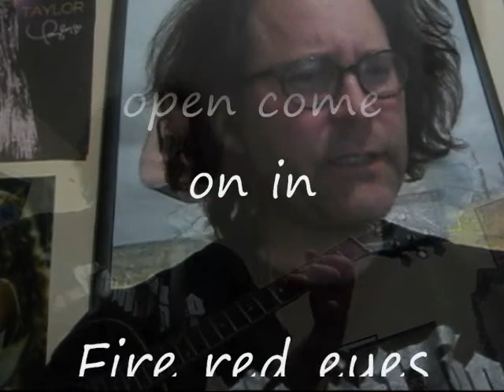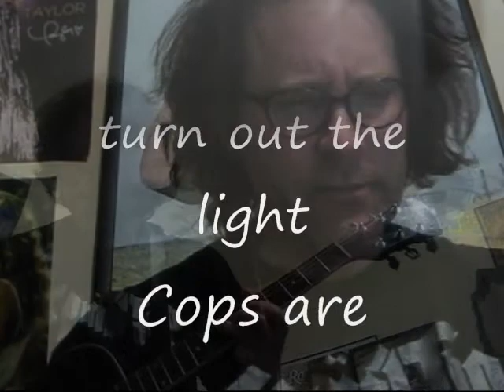Flophouse Freak Show - Take 1 - By Ty Walker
Flophouse Freak Show - Original song by Ty Walker

Flophouse Freak Show
By Ty Walker

Daryl's got himself a new girlfriend
Smokin in the shower with a box of white zin
Irish royalty's drunk again
Fly wide open come on in

Fire red eyes looking for a fight
Heart of a lion high as a kite
There's no compromise when you're wound this tight
Halfway home and out of sight

Pat's on the front porch every odd hour
Texas taking two traffic getting louder
Talkin' about the weather knocking out the power
Cowboys can't score when you cut the cable wire

Wake up in the morning or the middle of the night
It doesn't make a difference when you turn out the light
Cops are coming over to break up the fight
It's a flophouse freak show on a hot summer night
Flophouse freak show on a Friday night

Livin on the fist floor looking out the front door
Trouble rumblin' past throwing rocks at my window

Rick's on the second floor dancing on the ceiling for
Reliving days in his dreams of the last war

Matt's in the basement counting all the late rent
wondering where it all went in the days when he got bent

It's a flophouse freak show on a Friday night

Brandon's off the wagon
Mom's in the state pen
Got an order from his wife to restrain him

Dad's pushing daisies people call him lazy
Friends call me crazy I think I may be